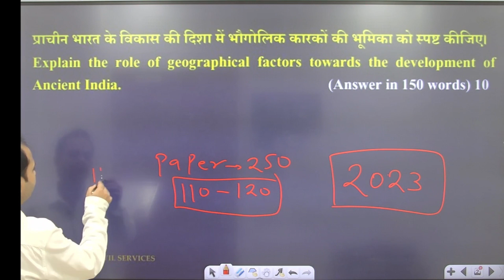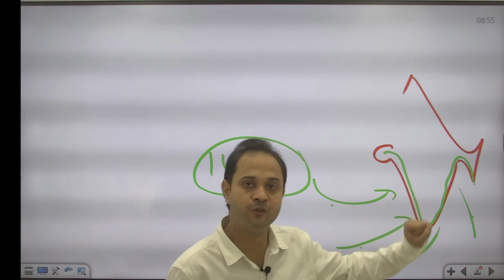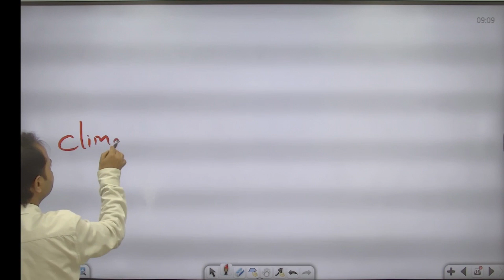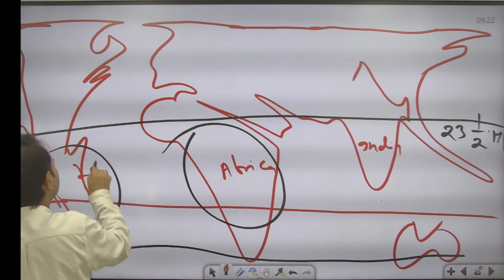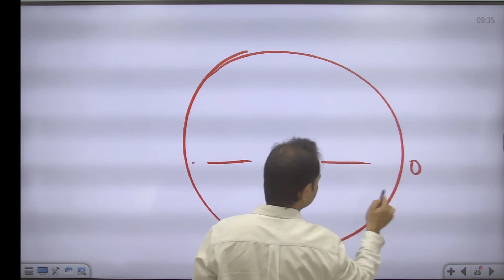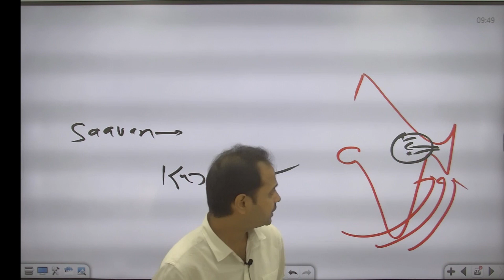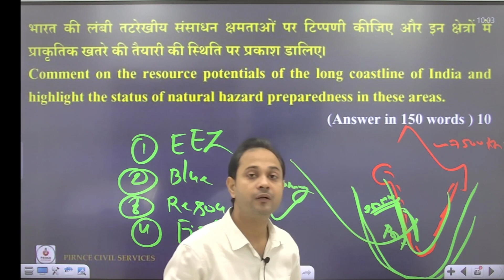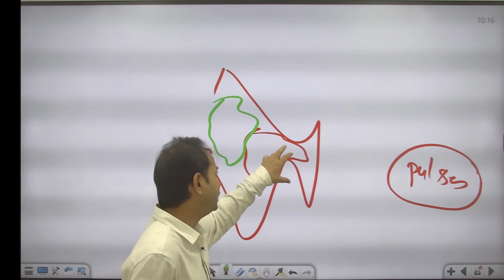UPSC Mains 2023 Paper Analysis-1 || Geography || Prince Civil Services